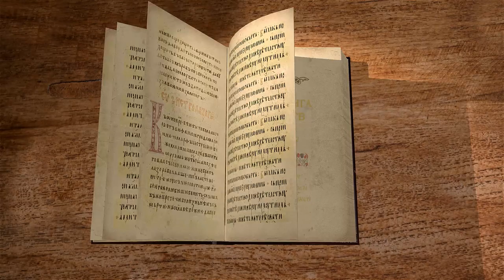3-я книга Царств. Глава 2. Протоиерей Олег Стеняев. Ветхий Завет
Цикл бесед с прот. Олегом Стеняевым по 3-ей книге Царств Ветхого завета. Во 2 главе - смерть царя Давида.